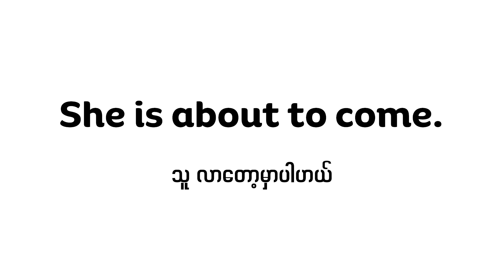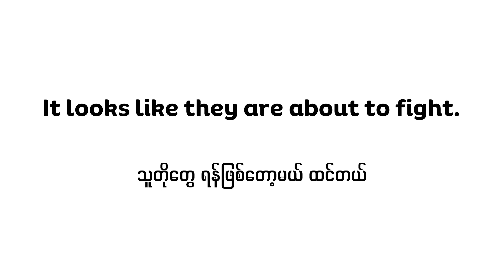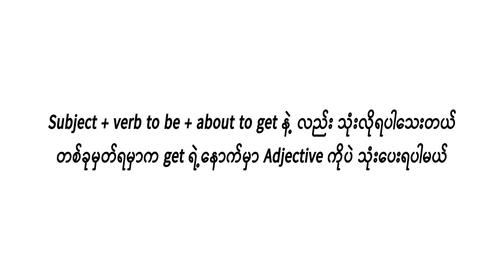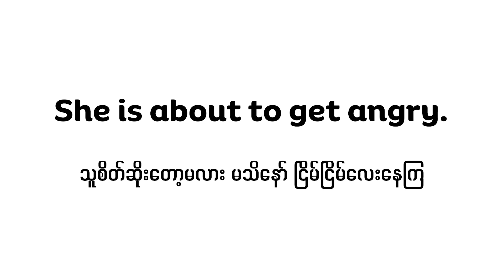About to ကို speaking မှာ ဘယ်လိုသုံးကြမလဲ? (How to use "about to" in speaking.)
About to ကို speaking မှာ ဘယ်လိုသုံးကြမလဲ?
How to use "about to" in speaking.

မင်္ဂလာပါ ဒီ channel မှာ English စာနဲ့ ဆိုင်တဲ့ video တွေကိုတင်မှာဖြစ်ပါတယ်၊
ကျွန်တော် ဒီ channel ကို လုပ်ရတဲ့
အကြောင်းက အားလုံးလဲ သိတဲ့အတိုင်းပဲ YouTube ပေါ်မှာ English လေ့လာလိုရတဲ့
Channel တွေကများတယ်၊ ဒါပေမယ် ဆိုးတာက မြန်မာဘာသာစကားနဲ့ English
လေ့လာလို့ရတဲ့ channel က တော်တော်ရှားတယ်၊ channel ၅ခု ၆ခု လောက်ပဲရှိမယ်လို
ကျွန်တော်ထင်တယ်၊ ဒါကြောင့် ကျွန်တော် ဒီ channel ကို လုပ်ဖြစ်တာပါ၊ ဒီလိုတွေ
ပြောနေလို ကျွန်တော်ကို ဆရာတစ်ယောက်လိုမထင်စေချင်ပါဘူး၊
ကျွန်တော်ကိုယ်တိုင်လဲ English ကျွမ်းကျင်ချင်လိုလေ့လာနေတာပါ၊ ဒါကြောင့်
ကျွန်တော်နဲ့ ဘဝတူတဲ့ သူငယ်ချင်းတွေအတွက် ကိုယ်လေ့လာထားတာ တွေကို
ပြန်မျှဝေပေးမယ်ဆိုပြီး ဒီ channel ကို လုပ်ဖြစ်တာပါ၊ ဒီလို လုပ်လိုက်တဲ့အတွက်
ကျွန်တော်ကိုယ်တိုင်လဲ ကိုယ်လေ့လာထားတာတွေကို ပြန်မှတ်မိစေသလို
သူငယ်ချင်းတို့အတွက်လဲ အကျိုးရှိမယ်လိုမျှော်လင့်ပါတယ်၊ ဒီမှာတစ်ခုပြောချင်တာက
ကျွန်တော်ကိုယ်တိုင်လဲ လေ့လာနေတုန်းဖြစ်တဲ့အတွက် အမှားတွေပါနိုင်ပါတယ်၊
ဒါကြောင့် အမှားတွေပါသွားခဲမယ်ဆိုရင် အားလုံးကိုတောင်းပန်ပါတယ်၊ ပြီးတော
ကျွန်တော်မှား နေတာကိုလဲ ထောက်ပြပြောဆိုလိုရပါတယ်၊
ဒါပေမယ် ရိုင်းတာတွေ ဆဲတာတွေတော့ မလုပ်ပါနဲ့၊ အာ့လိုတွေ လုပ်ရင်တော့
Ban ပါမယ်၊ ကျွန်တော်လဲ အတတ်နိုင်ဆုံးအကောင်းဆုံး ဖြစ်အောင် ကြိုးစားပြီး
video တွေကို ဖန်တီးပေးမယ်လို ကတိပေးပါတယ်၊ video တွေကို တစ်ပတ်ကို
တစ်ပုဒ်နှုန်းတင်နှိုင်အောင် ကြိုးစားပေးပါမယ်၊ အားလုံးလဲ သိတဲ့အတိုင်းပဲ
Video တစ်ပုဒ် ဖန်တီးတယ်ဆိုတာ မလွယ်ပါဘူး၊ ဒါပေမယ် တတ်နိုင်သမျှပိုပြီး
ဖန်တီးနိုင်အောင် ကြိုးစားပါမယ်၊ ကျွန်တော် video တွေကို အချိန်ကုန်ခံ
ကြည့်ပေးတဲ့ မိတ်ဆွေတွေအတွက် အချိန်ကုန်ရကျိုးနပ်အောင် video တွေကို
ဖန်တီးပေးပါမယ်၊ နောက်ထူးခြားတာတစ်ခုက ကျွန်တော် ၁၀တန်းပြီးထဲက
အပြင်မှာ English စာသင်တန်းဆိုပြီး သီးသန်သွားမတတ်ပဲ online ကနေပဲ
English ကိုလေ့လာတာပါ၊ ဒါကြောင့် English စာလေ့လာနေတဲ့ မိတ်ဆွေတွေအတွက်
အသုံးဝင်မယ် website တွေ mobile application တွေနဲ့ YouTube channel တွေကို
လည်း ပြောပြပေးပါမယ်၊ နောက်ပိုင်းကျရင် ကျွန်တော် စဉ်းစားထားတာတစ်ခုရှိတယ်
ဒီ channel ကို ကြည်နေတဲ့ သူငယ်ချင်းတွေအတွက် zoom meeting တွေလုပ်ပြီး
Speaking လေ့ကျင်ဖို့ စီစဉ်ထားတာရှိပါတယ်၊ ဒါပေမယ် အခုတော့ မဟုတ်သေးပါဘူး
ကျွန်တော်မှာလဲ တစ်ခြားအလုပ်တွေရှိသေးတဲ့အတွက် မအားလို့ပါ၊ စိတ်မပူပါနဲ့၊
ဒီအစီအစဉ်လုပ်ဖြစ်တယ်ဆိုရင် YouTube ပေါ်မှာ အားလုံးကို အသိပေးပါမယ်၊
Video အသစ်တင်တိုင်း သိချင်ရင်တော့ notification ball ကို နှိမ်ထားလို ရပါတယ်၊
Facebook မှာလဲ page ရော English စာလေ့လာတဲ့ group ရော ၂ခုလုံးရှိပါတယ်၊
Join ချင်တယ်ဆိုရင် description ထဲမှာ link ထည့်ပေးထားပါမယ်၊ link ကနေတစ်ဆင်
join လို့ရပါတယ်၊ Telegram မှာလဲ English စာလေ့လာနေတဲ့ မိတ်ဆွေတွေအတွက်
English short Story တွေကို တင်ပေးတဲ့ channel ရှိပါတယ်၊ စိတ်ဝင်စားတယ်ဆိုရင်
description ထဲက link ကနေတစ်ဆင် join လိုက်ပါ၊ နောက်ဆုံးပြောချင်တာက
မိတ်ဆွေတို့အနေနဲ့ English နဲ့ ပတ်သတ်ပြီးဘာတွေသိချင်လဲ၊ ကိုယ်သိချင်တာကို
Comment မှာရေးခဲ့ပါ၊ ကျွန်တော် တတ်နိုင်သမျှပြန်ဖြေပေးပါမယ်၊

On this channel, I will create about English lesson video.